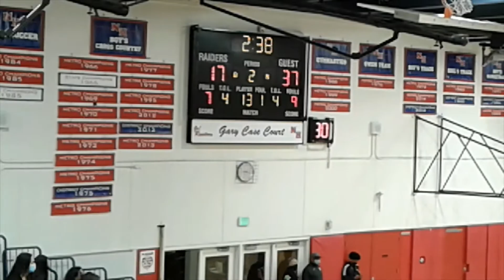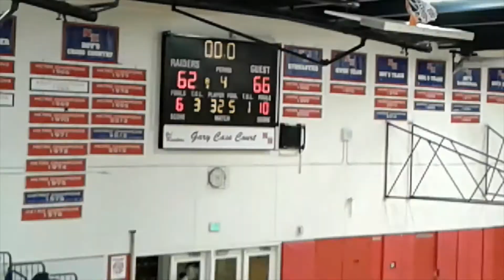FHS SCOUT 21-22 #3 - FHS - NH